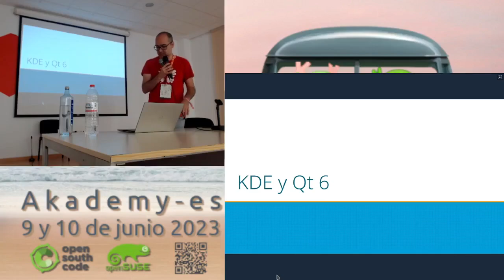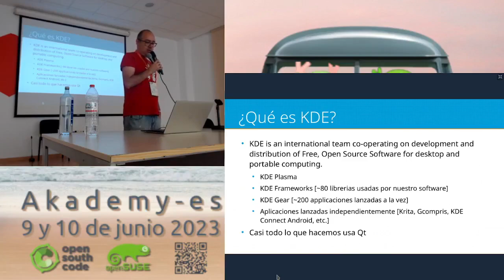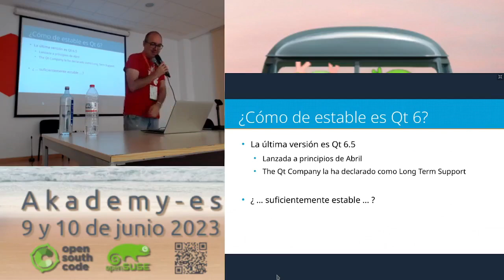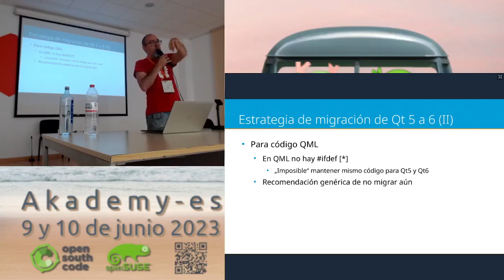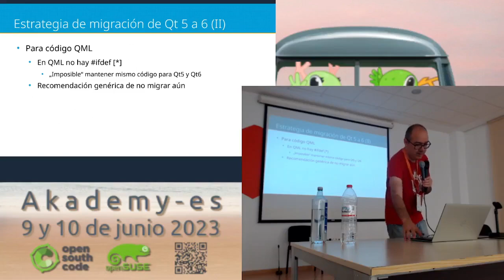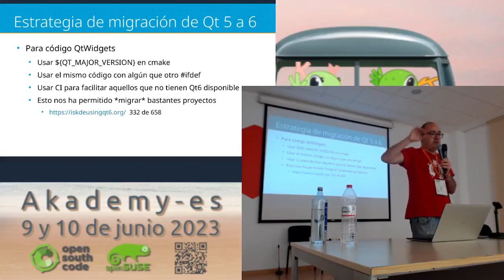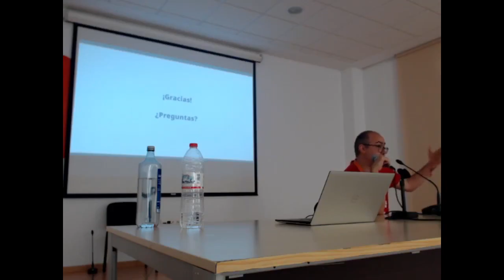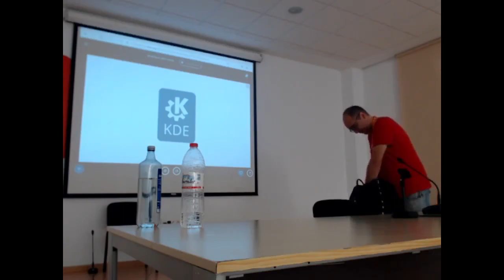KDE y Qt 6 por Albert Astals Cid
Dentro de la Akademy-es 2023 de Málaga Albert Astals Cid, alias tsdgeos  nos habló del estado de desarrollo del Software KDE respecto a la migración a Qt6, base del próximo Plasma 6, cuyo lanzamiento está preparado para febrero de 2024.